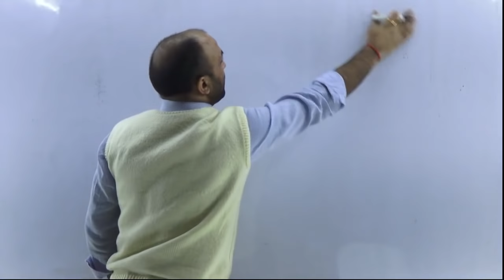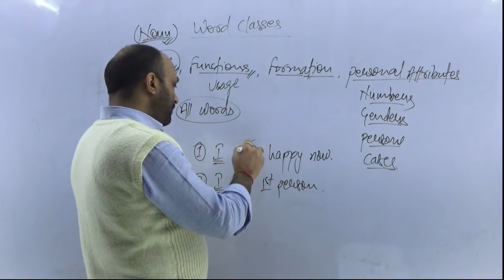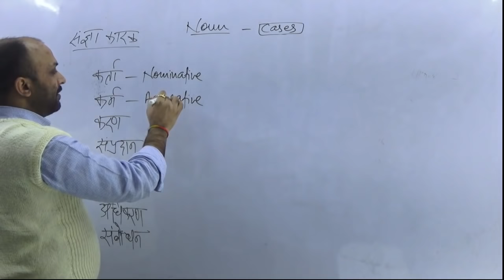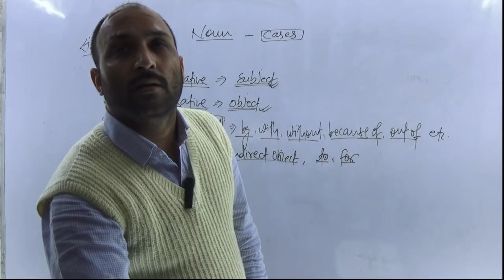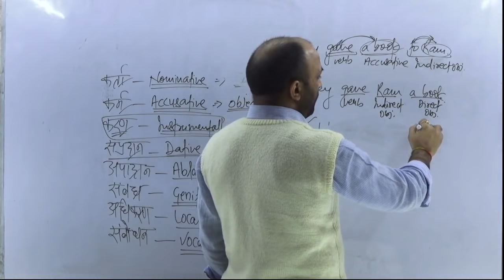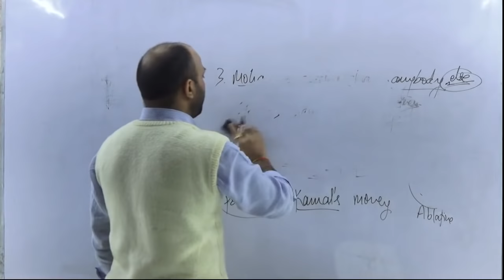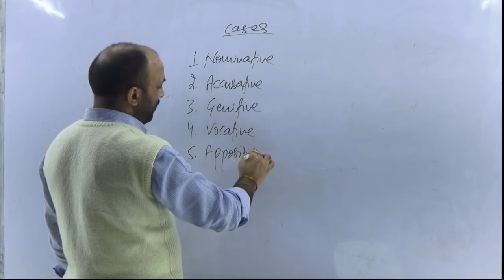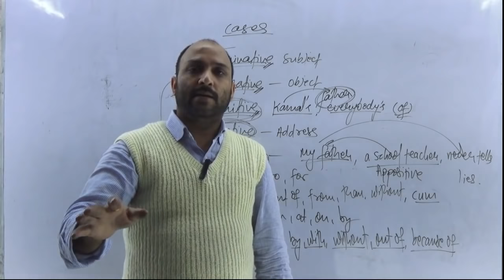BASICS OF ENGLISH LIVE LECTURE - 4 by ASEC || Ankul Sir English Classes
Want to learn English in the most authentic and reasonable way to crack exams or to be an effective teacher of the English language? If yes, this is the channel for you.
Ankul Sir is a renowned faculty of English for Competitive and Entrance Exams. His teaching method is quite simple and effective. The way which he teaches English in is based on authentic concepts of English rather than illogical rules and exceptions. He is a favorite teacher of English learners.
Most students of his have succeeded in getting through various competitive exams and have secured top ranks in different exams. When it comes to understanding English with an authentic concept based and logical approach, he is the one who is most sought after.
How you can get benefitted by watching videos on our channel:
Nouns
Noun Concepts
Pronouns
Pronoun Concepts
Relative Pronouns
Conjunctions
Clauses
Defining Clauses
Non-defining Clauses
Phrasal Verbs
OUR USEFUL VIDEOS ON ENGLISH GRAMMAR:
DETERMINERS - 1
TENSE
Ankul Sir - Live Demo Class 2nd July 2018 (11:00 AM - 1:00 PM)
NOUN LECTURE-3
MODALS - 1
Usage of WHEN Conjunction - by Ankul Sir

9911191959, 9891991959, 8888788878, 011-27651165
CLASSIC CLASSES, Dr. MUKHERJEE NAGAR, DELHI-110009